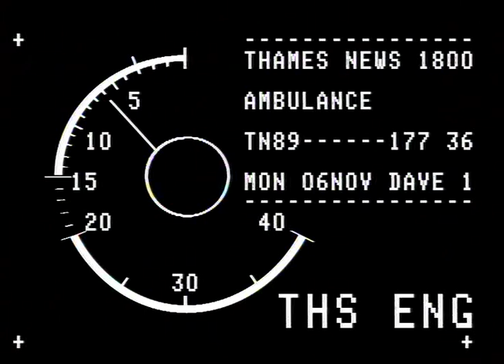TN-89-177-036.m4v | Thames News Archive Footage